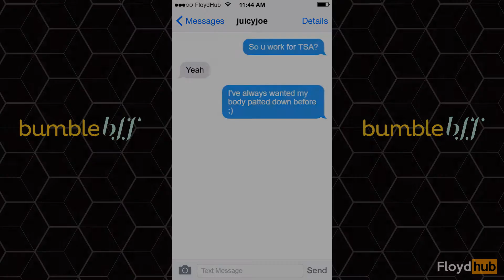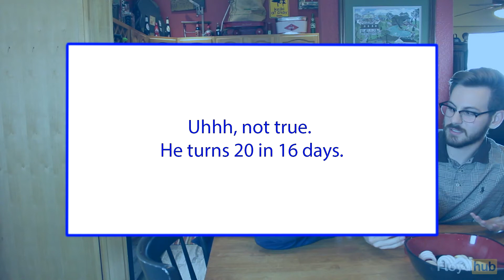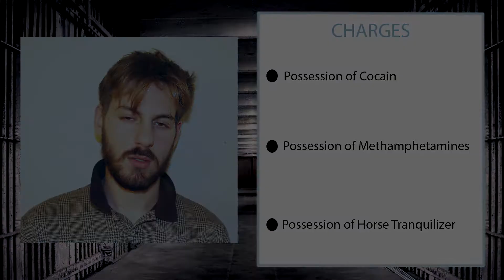Hansen VS Predator Parody